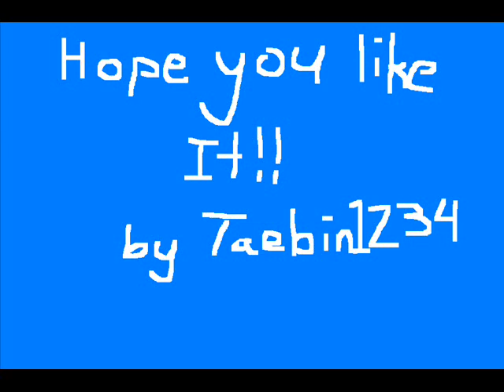w-inds pic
w-inds picsss

Dream-my will